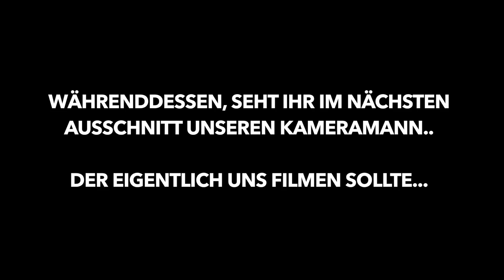EXTREME FUßBALLCHALLENGE vs FRAUEN (mit ARSCH SCHIEßEN) 😂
Hey Freunde, wir sind zurück mit einer extremen Fußball Challenge und treten dieses mal gegen 2 Frauen an! Es mussten Drei Disziplin vollendet werden und wer am Ende die meisten Punkte bekommen hat, hat die Challenge für sich entschieden und kann dem Verliere Arsch schüsse verteilen! Wer am Ende gewonnen hat und wer leiden musste, seht ihr in dem Video! :) Viel Spaß mit dem Video " Extreme Fußballchallenge vs Frauen (mit Arsch schießen) ".

► Serkan's Instagram Account: @serkanurfa
► Ali's Instagram Account: @alimiri97
► Michée's Instagram Account: @michee243

Checkt Julia und Greta auf Instagram:

► Julia: @julia__sundermann
► Greta: @gretaaa.s

Unsere Kamera*
Unser Stativ*
Schnittprogramm: Finalcut Pro

Hey,

Wir sind SKK (SchwarzKopfKanal) und machen auf unserem Kanal Comedy-, Unterhaltungs- und Musikvideos.

Dazu gehören verschiedene Formate wie z.B. Pranks, Challenges, F&A Videos, Sketche und Lifestyle Vlogs.

Seko und Habib, die Jungs, die in einem Dorf aufgewachsen sind, hatten die geniale Idee ihre Langeweile mit Youtubevideos zu vertreiben.
"Natürlich hatten wir niemals mit so einem Erfolg und so einer großen Community wie die SKK Family gerechnet. Unfassbar!"
Zusammen mit den Blackbros (Michee und Nathan) und Courage (Ercan) versuchen die Jungs ihren Zuschauern ein Lächeln ins Gesicht zu zaubern.
"Wir sind einfach wir selbst, und genau das macht uns aus. Wir sind einfach SKK. "

Denn wer will denn schon geile Unterhaltung verpassen? :D
Man ich hab mich grad mit dem Satz echt wie in einer Schleichwerbung gefühlt.. :D

Viel spaß Leute, Peace.